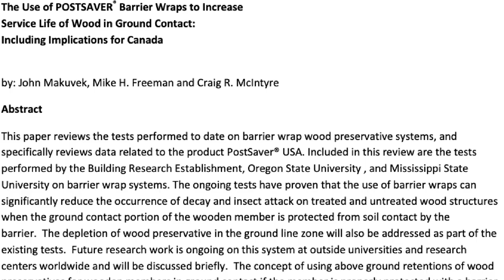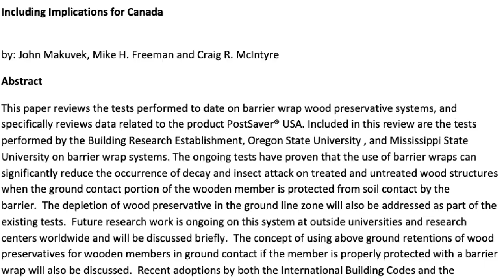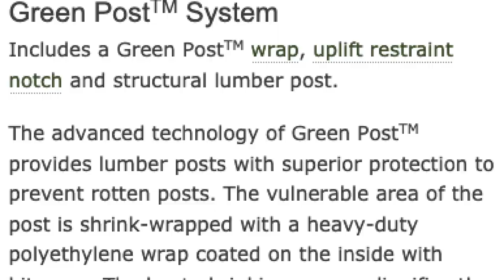Prevent Post Rot with GREEN POST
The lumber industry has gone through many changes of the the last several decades and pressure treated wood is rotting faster than ever before. We knew that the posts holding up our pole barn house needed to be protected to stand the test of time and for that protection we turned to the Green Post from Advanced Post Solutions.
In this video we talk more about pole barn posts and have a conversation with Barry Hoffman from Advanced Post Solutions to learn more about their product and application.

0:00 Intro
0:27 Foundation?
1:05 The Green Post
1:56 Interview
3:40 Building Code & Testing
4:26 Green Post Application Process
7:49 Widespread Use
9:06 Pole Barn Houses & Barndominiums
10:04 Recap

Sony A7C Full Frame Camera
Insta 360 Go2 Action Camera
iphone 11pro
DJI Osmo Action Camera
Mavic Air 2 Drone
Deity D3 Pro Microphone
Ulanzi Handheld Tripod
Manfroto Tall Tripod